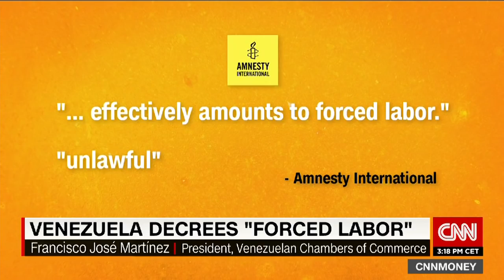Venezuela government could force people to work on farms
The Venezuelan government has issued a decree that could force both public and private sector employees to work in the country's fields. Erika Guevara Rosas of Amnesty International says it's not clear exactly how it will be implemented in the current state of economic and humanitarian crisis.